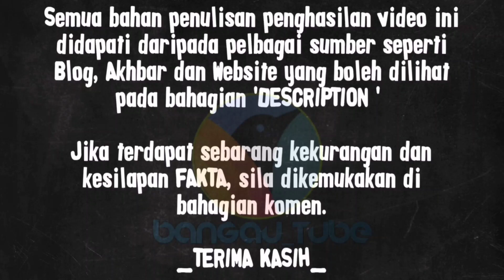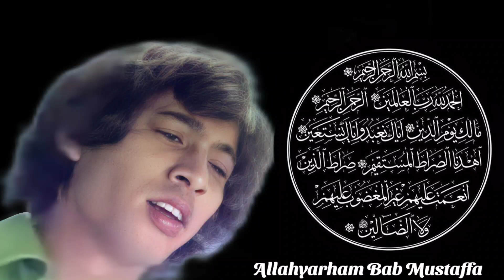Bab @ Bob Mustaffa - Bang Keropok...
Bab Mustaffa atau nama sebenarnya Mustaffa Baba dilahirkan pada 30 Ogos 1951. Bab atau Bob Mustaffa yang berasal dari Kampung Baru Kuala Lumpur itu mula menceburi bidang lakonan sejak berusia 19 tahun lagi. Bakatnya dalam bidang lakonan itu telah diasah oleh  seniman agung negara Allahyarham Tan Sri P Ramlee melalui filem Gelora pada tahun 1970.

1. Merdeka Film Studio
-  Putus Sudah Kasih Sayang

2. Sabah Film Production
-  Kisah Seorang Biduan

Music_

Naim Maamor
-Dimanakan Ku Cari Ganti

Image_
1. Merdeka Film Production.
2. Malay Film Production.
3. Cathay Keris Film Production.
4. Google.com
5. Discography | Discogs
6. roots.gov.sg
7. Facebook

Rujukan -

Debaran menjelang 'Merak Kayangan'
Berita Harian, 9 April 1980, Page 5

Osman Zailani tegur sikap ‘leceh’ setengah2 bintang
Berita Minggu, 17 August 1980, Page 7

Tags-